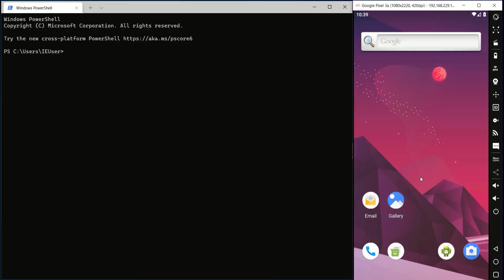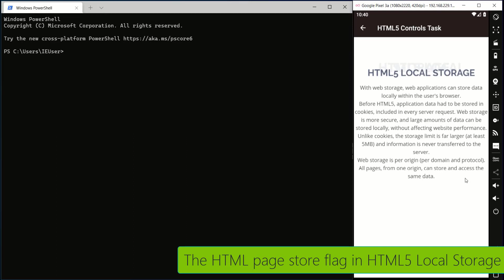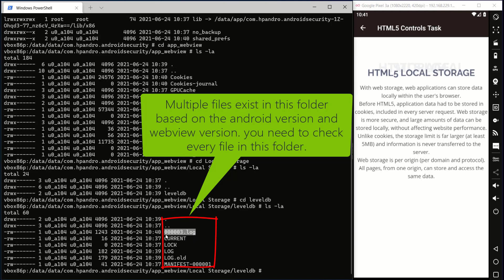HTML5 Controls (Local Storage) - hpAndro Vulnerable Application Challenge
HTML5 Local Storage
Also known as Offline Storage, Web Storage. The underlying storage mechanism may vary from one user agent to the next. In other words, any authentication your application requires can be bypassed by a user with local privileges to the machine on which the data is stored. Therefore, it's recommended not to store any sensitive information in local storage.

Use the object sessionStorage instead of localStorage if persistent storage is not needed. sessionStorage object is available only to that window/tab until the window is closed.

A single Cross Site Scripting can be used to steal all the data in these objects, so again it's recommended not to store sensitive information in local storage.

A single Cross Site Scripting can be used to load malicious data into these objects too, so don't consider objects in these to be trusted.
Pay extra attention to "localStorage.getItem" and "setItem" calls implemented in HTML5 page. It helps in detecting when developers build solutions that put sensitive information in local storage, which is a bad practice.

Do not store session identifiers in local storage as the data is always accessible by JavaScript. Cookies can mitigate this risk using the httpOnly flag.

There is no way to restrict the visibility of an object to a specific path like with the attribute path of HTTP Cookies, every object is shared within an origin and protected with the Same Origin Policy. Avoid host multiple applications on the same origin, all of them would share the same localStorage object, use different subdomains instead.